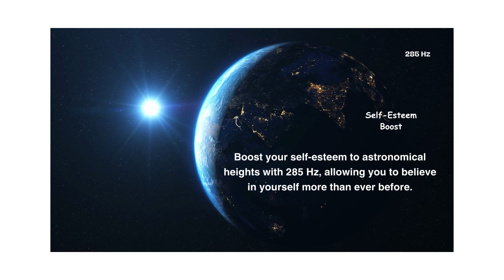20231022 Frequency Facts